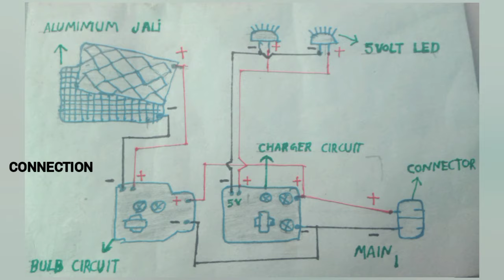How To Make Mosquito Killer Machine. mosquito killer machine kese banay mosquito_killer_machine m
How To Make Mosquito Killer Machine. mosquito killer machine kese banay
homemade mosquito killer machine
mosquito killer machine
mosquito killer
mosquito
mosquito killer machine banay ger per

Hi Friends
ajj ki is video me mene ek mosquito killer machine banak dekhai hai jo ki bhut hi simple treke se bnayi gai hai app esy ger per bahut hi simple treke se bna sekty ho easy banany ke liye waste components ka use Kiya hai

waste plastic box
old led bulb circuit
Old mobile charger circuit
waste aluminium jali
connectori
led

yeh saman apko electronic ki shop se asani se mil jayega

agar app bi is machine ko bnana chahte ho to is video ko last tk jarur dekhna agar app ko yeh video ashhi lgy to is video ko like share comment jarur karna
Thank.